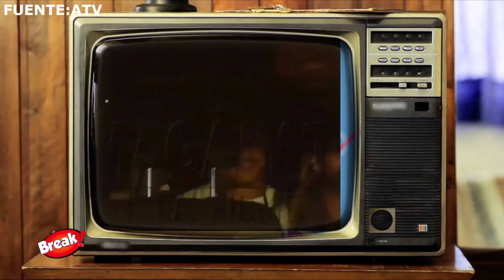PAOLO GUERRERO LE PIDIÓ MATRIMONIO A ALONDRA GARCÍA? LE REGALÓ ANILLO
¡Sorpresa! Alondra García Miró dejó con la boca abierta a sus seguidores luego de publicar un curioso video a través de su cuenta de Instagram, en el que deja ver por casualidad un anillo. ¿Será de compromiso?
La ‘ojiverde’ no ha brindado declaraciones aún, pero todo parecería indicar que sería el futbolista Paolo Guerrero quien le habría regalado la sortija.